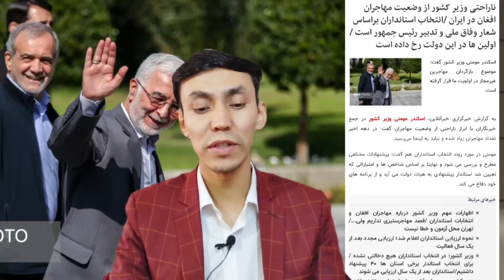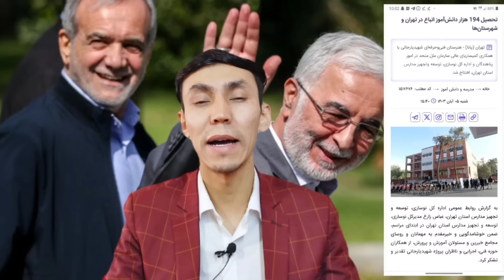اخبار جدید اتباع و مهاجرین افغانستان در ایران | امروز یکشنبه 6 آبان/عقرب1403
اخبار جدید اتباع و مهاجرین افغانستان در ایران، امروز برمهاجرین چی گذشت همه در این خبر جمع آوری شده است و ازشما عزیزان میخواهم که این ویدیو را تا آخر ببینید و با دوشتان تان به اشتراک بگذارید!
تیم چینل Malikzada Official متعهد بر این است تا بهترین برنامه های دیدنی و جالب را از گوشه گوشه افغانستان و در صورت امکان خارج از کشور برای شما مخاطبین گرامی تهیه نماید.